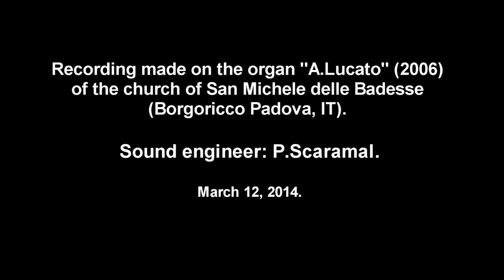P.A. Yon : Concert Study for organ ( G. Pauletta)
Pietro Alessandro Yon : Concert Study for organ. Played by Gianandrea Pauletta on the organ "A.Lucato" of the church of S.Martino delle Badesse (Borgoricco-Padova, Italy).